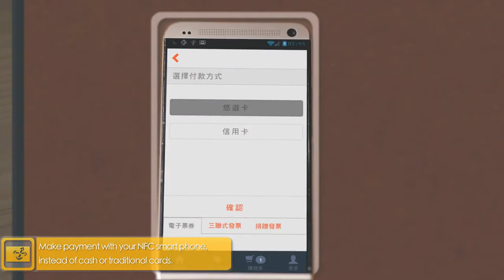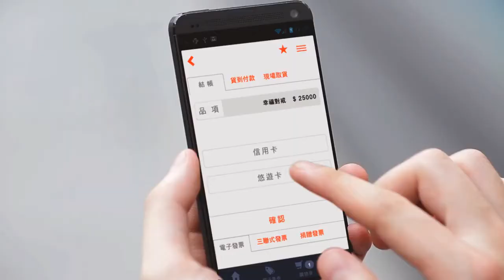ARBOR is constructing the Smart Commercial District of Feng Chia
We signed a Memorandum of Understanding (MoU) with Feng Chia University, Feng Chia Commercial District Management Committee, EASYCARD Corporation and Mega International Commercial Bank,
to form a joint effort for the implementation of Smart City applications for the benefits of development at the smart commercial district.

Through the collaboration, the Feng Chia Commercial District will be a new paradigm for smart bazaar in Taiwan.